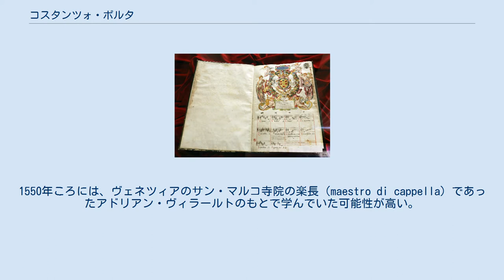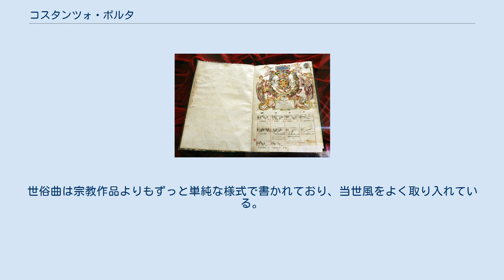コスタンツォ・ポルタ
Missa Ducalis, 1565 ca. コスタンツォ・ポルタ（Costanzo Porta、1528年もしくは1529年 – 1601年5月19日）はルネサンス時代に活躍したイタリアの作曲家で、今日ヴェネツィア楽派と呼ばれる作曲家たちの代表格にあたる。
クレモナに生まれパドヴァに没す。
生涯を通じて、作曲家、教師として、高く評価されていた。
 若い頃についてはほとんど知られていないが、恐らくクレモナの聖ルカ修道会（Convent Porta San Luca）で教育を受けたと考えられている。
1550年ころには、ヴェネツィアのサン・マルコ寺院の楽長（maestro di cappella）であったアドリアン・ヴィラールトのもとで学んでいた可能性が高い。
この時期に、同じくサン・マルコで学んでいたクラウディオ・メールロと出会っている。
彼らは生涯を通じて親交を保った。
1552年、ポルタはオージモの聖堂の楽長に就任する。
1565年には、短い間パドヴァで職に就いていたが、翌年により魅力的なラヴェンナでのポストに転職している。
ラヴェンナでは聖堂のために全く新しい音楽隊を組織するために雇われていた。
 1580年ころまでには、ポルタの名声はきわめて高まり、彼を獲得するための競争が行われるほどであった。
彼はミラノからの誘いを断り、いくつかの都市の職を転々と巡っていた。
また彼はこのころには有名な教師としても人気を得ており、次世代の多くの作曲家が彼から対位法の技術を学んでいる。
 晩年はパドヴァで過ごしたが、辛いものであったことは確かなようだ。
パドヴァでの音楽水準は衰退しつつあり、さらに健康の悪化や、彼の後釜を狙う人物からの嫉妬にも苦しめられていた。
 ポルタの作品の多くは宗教音楽で、特にモテットが多い。
少なくとも8冊のモテット集を出版しており（うち1冊は散逸）、その他にもミサ曲、入祭唱や、膨大な量の晩課のための賛美歌を出版している。
 ポルタの作品は、ニコラ・ゴンベールの作品よりもさらにポリフォニックであり、形式的な厳格さを好み、きっちりと対位法を守った作曲を好んだが、しかしきわめて高い技術を以て作曲されているために、それでも彼の作品は歌詞をはっきりと聞き取ることができる。
 彼はしばしば厳格なカノンを用いている。
1580年に出版された52のモテット集のうちの1曲の7声のモテットでは、7声のうちの4声までもがカノンのみによって生成されている。
また、同じモテット集の別のモテットは、対位法の中で最も書くのが難しいとされる定量カノン（プロラツィオ・カノン）になっている。
トリエント公会議にて歌詞が聞き取れないほどの過剰なポリフォニーの実践が禁止されると、多くの作曲家は反発をしたが、ポルタは同僚たちに同調する必要性を感じなかったようである。
恐らく、彼自身には、歌詞をはっきりと聞き取ることができるような作曲ができるという自信があったのであろう。
ポルタの作品はジョヴァンニ・ダ・パレストリーナに匹敵するほど緻密に構成されており、不協和音と半音階の使用に慎重である一方で、同時代の他の宗教音楽作曲家には真似できないほどの域に達した高度なポリフォニーの技法をふんだんにもちいたものなのである。
 後期のモテットのいくつかは、複合唱を用いている。
この様式が花開いた16世紀末のヴェネツィアにポルタはいなかったが、かつてこの地でヴィーラルトについて学んだ影響は、生涯にわたって消えることはなかった。
またヴェネツィアの最新の流行についてもよく知っていたのであろう。
新しい技法も効果的に用いている。
 ポルタはマドリガーレも作曲している。
多くのものは、雇い主の親族の結婚式などといった特別な機会のために作曲されたものである。
世俗曲は宗教作品よりもずっと単純な様式で書かれており、当世風をよく取り入れている。